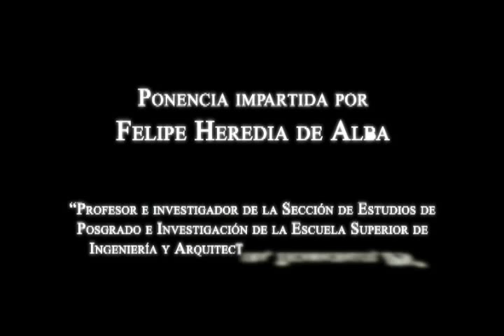Decimo novena sesión - Seminario Permanente del Centro Histórico de la Ciudad de México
Mtro. Felipe Heredia de Alba. Profesor e investigador de la Sección de
Estudios de Posgrado e Investigación de la ESIA Tecamachalco, IPN.
"Cultura urbana y entretenimiento en el Centro Histórico de la Ciudad de
México. La plaza Garibaldi"
Décimo novena sesión del Seminario Permanente Centro Histórico de la
Ciudad de México, realizada el 17 de enero de 2012.
Sede temporal del PUEC.